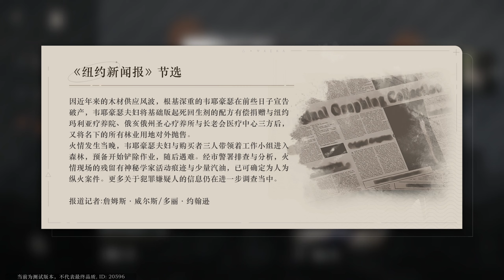Reverse: 1999 Plot of a Play Chapter2_13_纪实摄影/ ACGN / RPG / Beta Test Gameplay 重返为来1999理想国测试剧情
重返为来1999理想国实测剧情实况
Return to the actual plot of Reverse: 1999
重返未来: 1999(Reverse: 1999)
• Development - 深蓝互动(BLUEPOCH)
• Publishing - 深蓝互动(BLUEPOCH)
• Tag - Modern retro, Occult, Historical overhead, Strategy
• English Dubbing